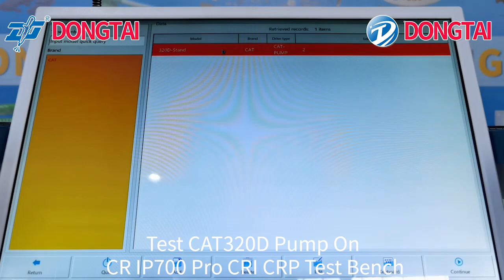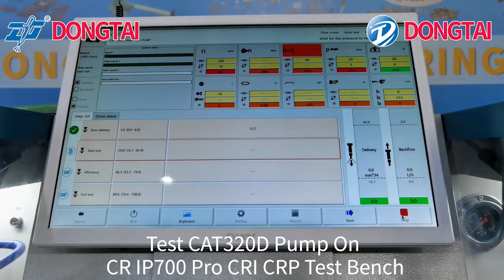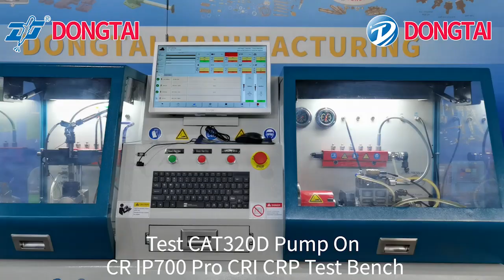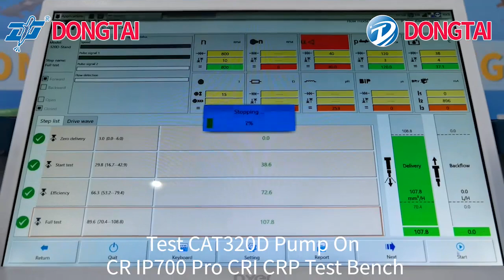Test CAT320D Pump on CR IP700 CRI CRP Test Bench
Manager：Wenqi Ge
Taian Dongtai Machine Manufacturing CO.,LTD